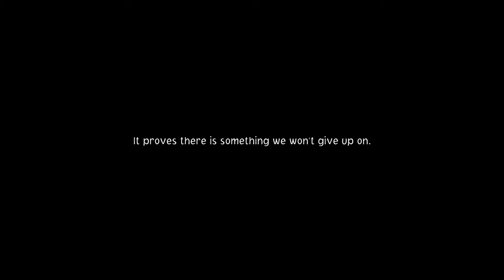Epic One Piece Odyssey PS5 4K Walkthrough Full Gameplay: The Ultimate Adventure! Part-19